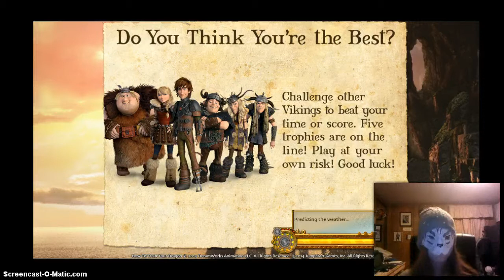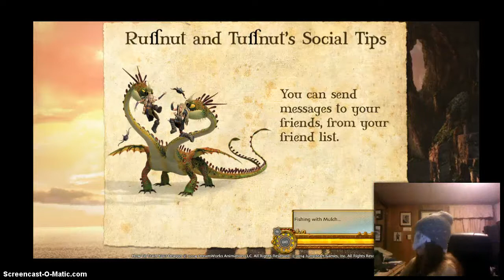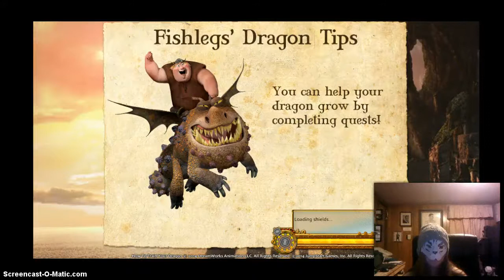School Of Dragons, getting on my... paws.... part 6(lor)